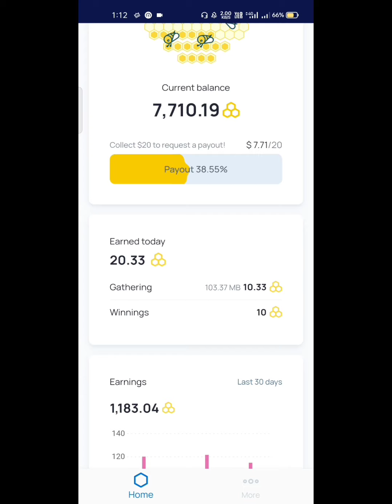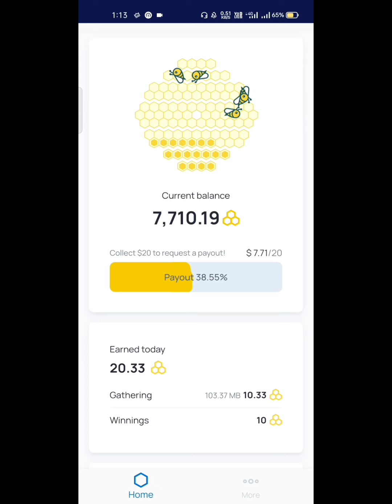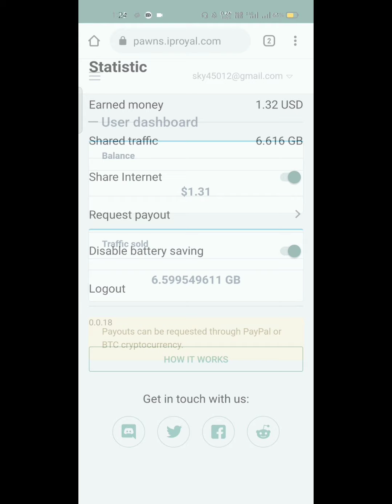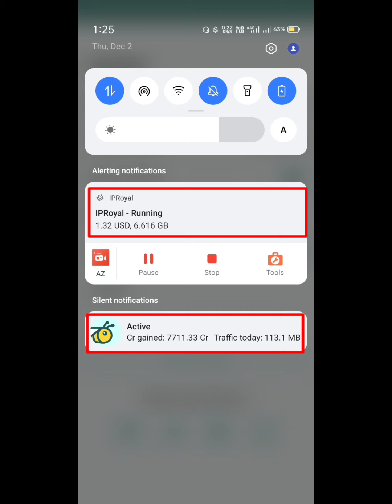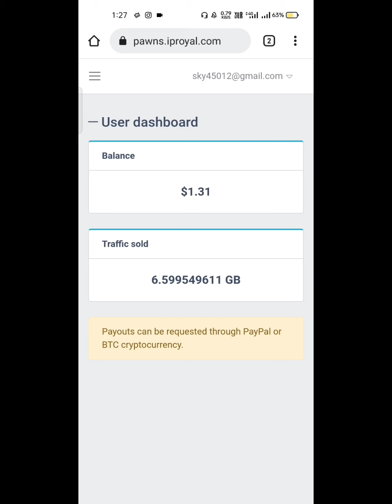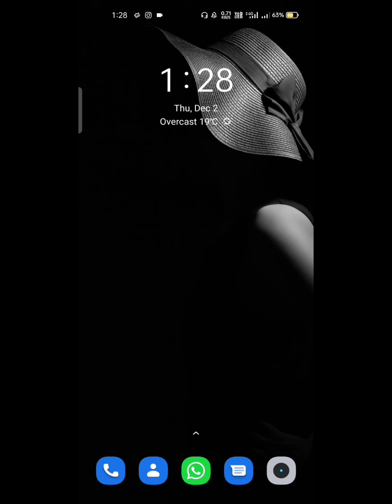Sell Internet Data and Earn Money | Paypal Earning Websites 2022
In this video i told about 2 new paypal earning websites for 2022 where you can sell internet data and earn paypal money without investment.

⚫ Queries solved -
1. how to sell internet data and earn money
2. sell internet and earn money
3. passive income apps
4. how to sell data for money
5. micro jobs websites

About : Earning Dost is a youtube channel, where you will find online part time & full time work/job related videos in hindi. A new video is posted per monday of a week.